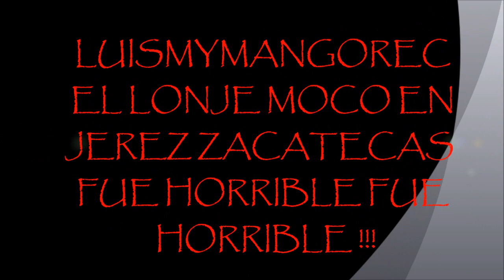EL LONJE MOCO EN JEREZ ZACATECAS 2011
aqui una personificación del  lonje moco espero y les guste este 2 de nov del 2011 en plaza tacuba de jerez ojala y les guste saludos